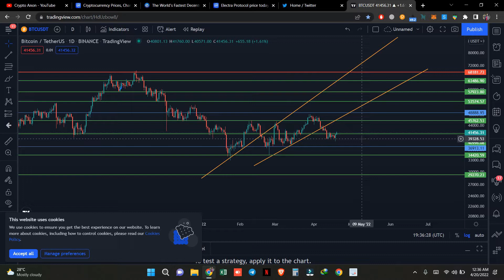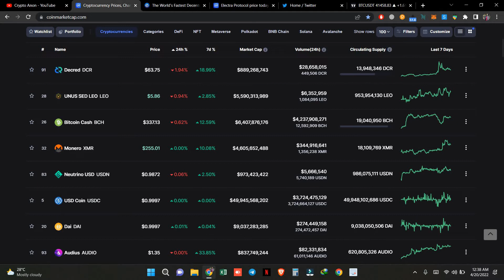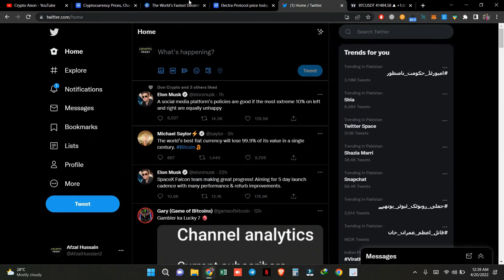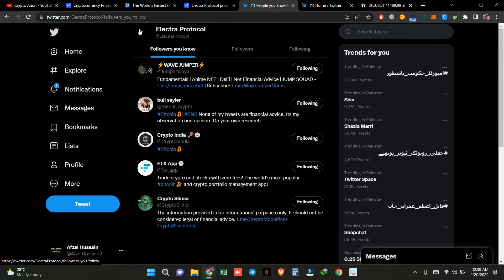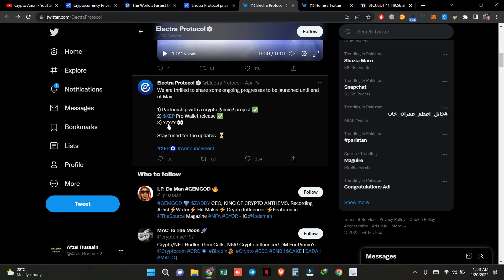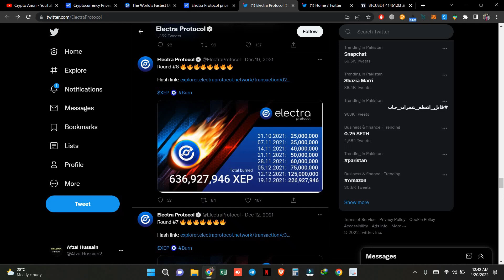Xep - Electa protocol (Ripple) killer - Detail video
""""""Welcome All the new and existing members""""""
We are making a community here so everyone can grow together, you will learn here how to earn from crypto Marketing, tactics of trading and new updates regarding the current market status.
Here on this channel you will find a chance to participate and win the giveaways we are doing time to time.

For getting yourself always updated:

Best exchanges for spot trading...

Best for futures trading.

Shorts
Short videos

Follow us